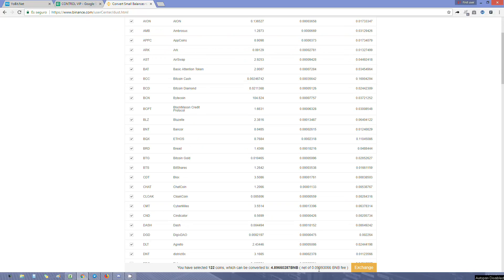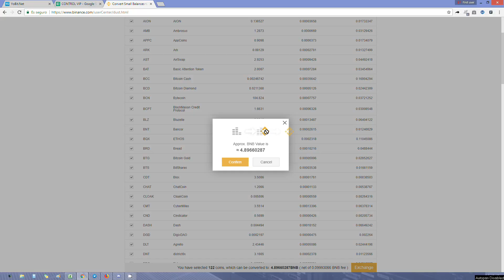Binance no puedo vender decimales de monedas